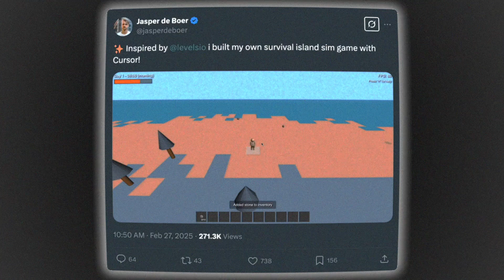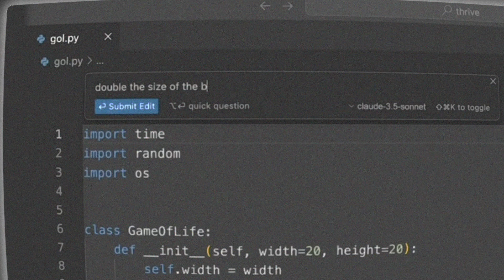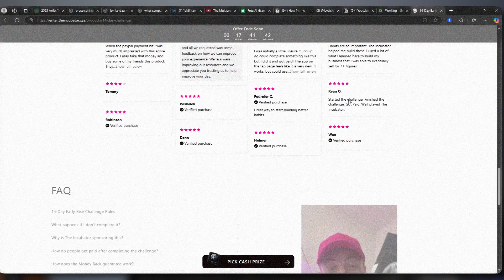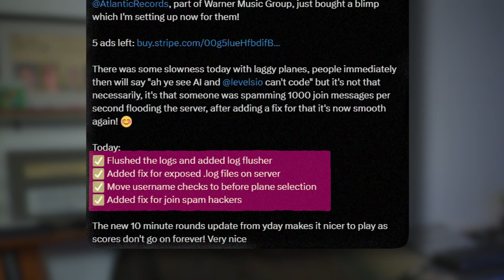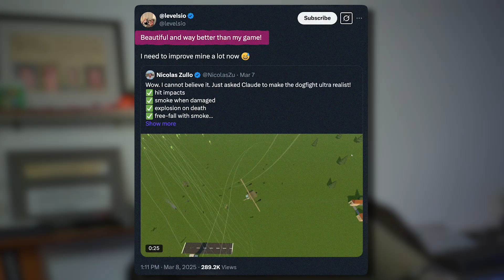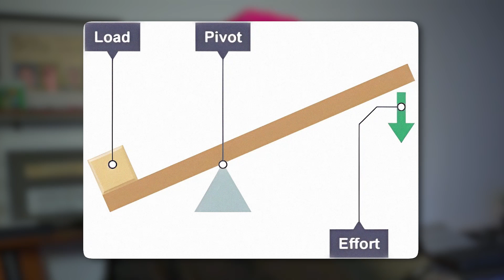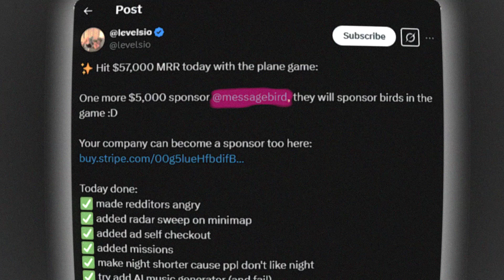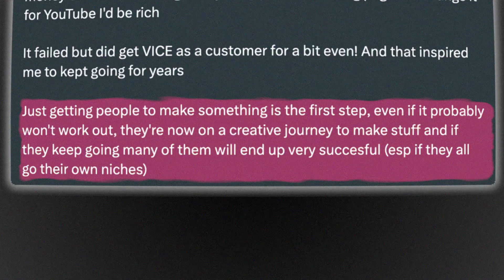Pieter Levels' Vibe Coding Playbook (Steal this PROVEN strategy)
Pieter Levels leveraged vibe coding to make an app in less than 3 hours that now makes over $70k/month. What is vibe coding? How did Pieter Levels do this and how can you leverage AI to build products?

I walk through Peter Levels vibe coding strategy and the 5 strategies he uses to build his companies.

When vibe coding, Levels uses Cursor because he is technical, if he wasn't (or you arent) I would suggest using Replit.

These strategies, when followed, are all very effective when building a company. Excited to hear what the community thinks about this video!!

Timestamps:
(0:00) - Intro
(0:32) - Who is Pieter Levels?
(1:41) - Strategy 1
(2:36) - How Pieter Levels used vibe coding
(3:69) - Strategy 2
(7:46) - Strategy 3
(9:28) - Strategy 4
(12:08) - Strategy 5
(14:10) - Outro